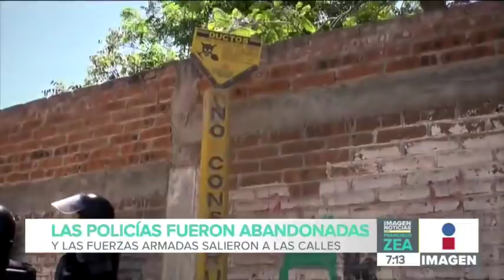Alfonso Durazo explica cómo funciona la Guardia Nacional | Noticias con Francisco Zea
Alfonso Durazo Montaño asegura que todo aquello que se invierta en favor de la seguridad de los mexicano es “altamente redituable”.